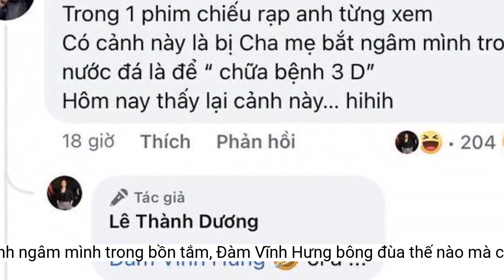Ngô Kiến Huy xả ảnh ngâm mình trong bồn tắm, Đàm Vĩnh Hưng 'bông đùa'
Hành động của Đàm Vĩnh Hưng đang khiến dân tình nổ ra nhiều luồng tranh cãi.Đa phần, những nghệ sĩ như Mai Tiến Dũng, Gin Tuấn Kiệt, Khải Đăng... đều bất ngờ trước sự can đảm và gan lỳ của Ngô Kiến Huy. Bởi lẽ, việc ngâm mình trong nước đá ở khoảng thời gian dài sẽ vô cùng lạnh và khiến cơ thể bị căng cứng.
Bình luận của Đàm Vĩnh Hưng khiến dân tình nổ ra luồng tranh cãi.
Sau màn chăm chỉ tập luyện, cải thiện vóc dáng, Ngô Kiến Huy vẫn thường xuyên khoe khéo body săn chắc khiến dân tình không khỏi xuýt xoa.
Dù chỉ mang tính đùa vui nhưng bình luận của Đàm Vĩnh Hưng đã khiến dân tình tranh cãi dữ dội. Một bộ phận khán giả còn cho rằng hành động này của "ông hoàng nhạc Việt" đang có phần kém duyên, dễ gây hiểu lầm và bị "bóp méo" câu từ.
Song, không phải thân hình chuẩn chỉnh của Ngô Kiến Huy, dân tình lại đổ dồn sự chú ý về bình luận "bông đùa" của Đàm Vĩnh Hưng. Nam ca sĩ viết: "Trong một phim chiếu rạp anh từng xem có cảnh này. Cha mẹ bắt ngâm mình trong nước đá là để chữa bệnh **. Hôm nay vô tình thấy lại cảnh này".
Động thái này dường như đã khiến Ngô Kiến Huy đứng hình trong vòng vài giây. Không những vậy, nam ca sĩ còn ngạc nhiên đáp trả: "Ôi anh".
Mới đây, giọng ca Truyền thái y bất ngờ đăng tải hình ảnh ngâm mình trong bồn tắm chứa đầy nước đá cùng dòng trạng thái: "Ta nói nó đã". Chỉ sau ít giờ "lên sóng", bài viết đã trở nên thu hút và nhận về lượng tương tác lớn từ người hâm mộ lẫn đồng nghiệp.